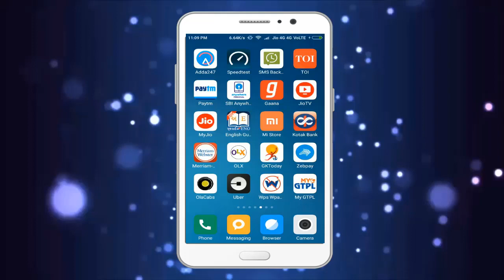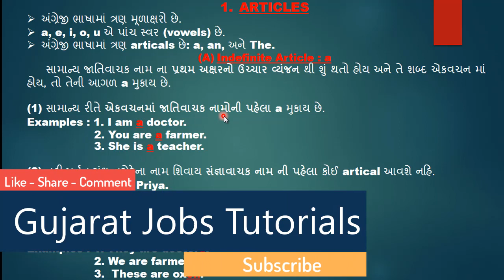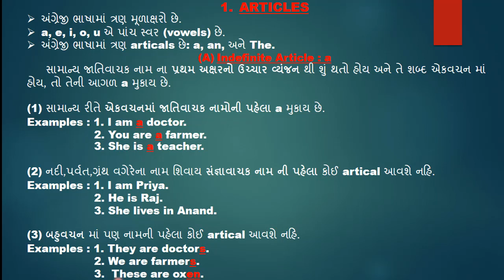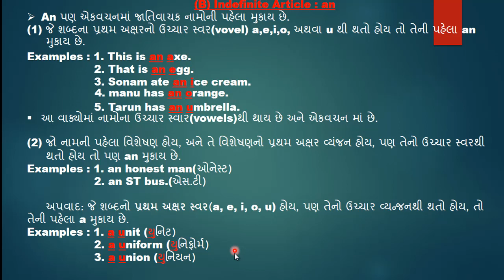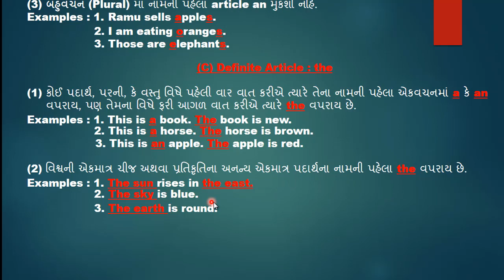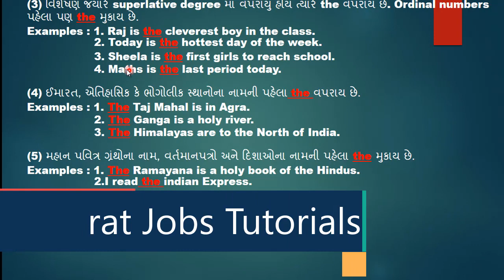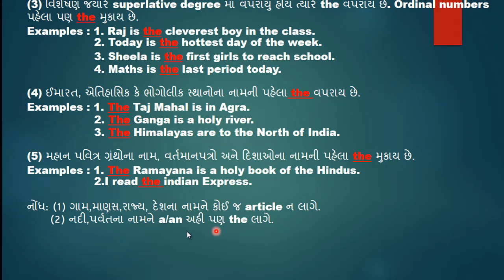English Articles Grammar in Gujarati with Example | English Grammar in Gujarati Language PDF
articles grammar exercises,
articles grammar list,
articles examples list,
10 sentences using article,
list of articles,
articles in english pdf1,
articles in english grammar exercises with answers,
articles a an the rules,
gujarati articles on education,
article in gujarati language,

exercise on articles with answers, a an the articles exercises,english grammar examples,online english grammar exercises with answers,english grammar practice exercises with answers